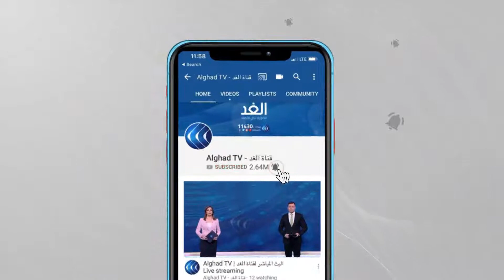فرنسا تلغي إلزامية ارتداء الكمامات وترفع حظر التجول في هذا الموعد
أعلن رئيس الوزراء الفرنسي، جان كاستكس، أنه تقرر إلغاء فرض ارتداء الكمامات في الشوارع ، باستثناء الأماكن التي تشهد تجمعات كثيفة.
وقال كاستكس
إن هذا القرار جاء بناء على تحسن الوضع الصحي "بوتيرة أسرع مما كان متوقع, كما سيتم رفع حظر التجول اعتبارا من الأحد المقبل.تأتي تلك القرارات  في ضوء التوقعات بحصول حوالي خمسة وثلاثين مليون فرنسي على تطعيم كامل بحلول نهاية أغسطس.
المزيد من التفاصيل يتحدث من باريس مراسلة الغد بلقيس النحاس، عبر النشرة الإخبارية.